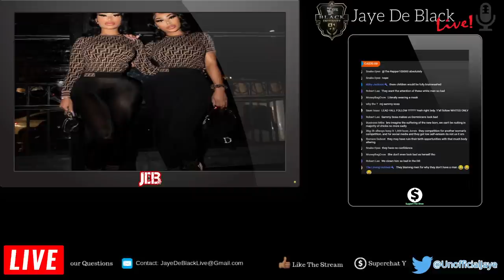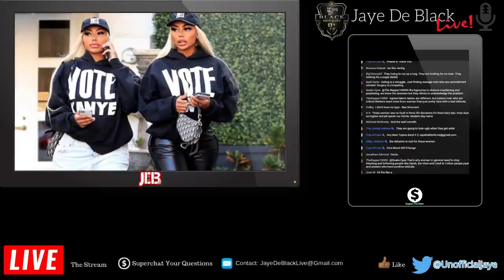The CONSEQUENCES Of RUINING Your Body for Male Attention (Clermont Twins)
This StreamClip Is My Thoughts On Western Women Changing Their Looks To Try & Get Attention From More Men.